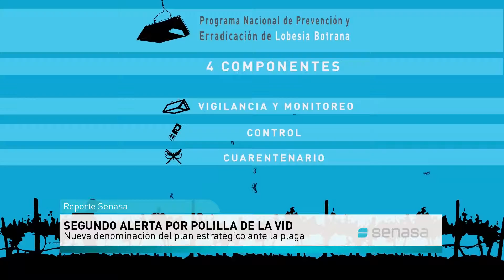Reporte Senasa 28/12/2017